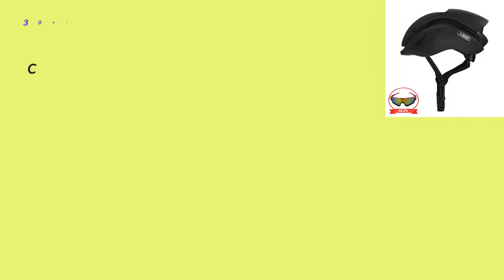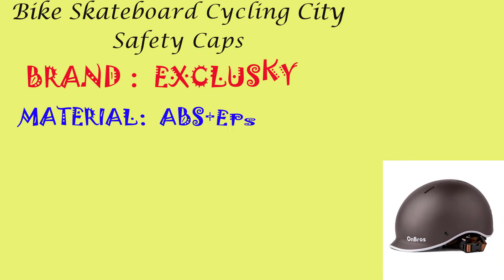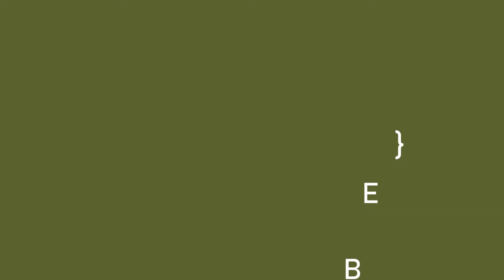Top 7 bicycle helmets for adults, safest bike helmet Under $100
Welcome to the best online deals in your world,
Top lists & product reviews in Ali Express.
See the top 7 cycling helmets in your budget.

1.  SUNRIMOONx Ultralight Outdoor Bicycle Cycling Helmet

Brand: SUNRIMOON/ Sen Ruimeng
Product Name: Mountain Bike Helmet
Model: WT-085 TS-45
Material: American POLYSOURCE EPS black material+PC
Gender: Unisex
Colour:Matte black and white

2.  300g Aero TT Bike Helmet

Price:$30.77 -$60.33
COLOR:  Red, White, Blue, Black-pink & more
SIZE:  M. , TAILLIGHT:  No
HELMET PEAK: No, SMART: No
HEAD CIRCUMFERENCE:  54-60 cm
WEIGHT:  300g

3.   Bicyclex Helmets Matte Black Men Women

Product:  bike helmet
Material:PC+EPS  (Imported)
Advantage:Ultral Light And More Comfortable
Weight: 300g
Size:M 54-60cm

4.  Bike Skateboard Cycling City Safety Caps

Price:$34-$72.00
BRAND ：EXCLUSKY
MATERIAL：ABS+EPS
SIZE：M/L  56-61cm
WIDTH:17.8CM
WEIGHT：510G

5.   ROCKBROS Rainproof Bike Ultralight Helmet

Price:$37.36 -$61.24
Brand:ROCKBROS
Name:Light helmet, Cycling Helmet, Bike Helmet, Bicycle helmet
Power:USB charging
Feature:Ultralight, Integrally-molded, Insect net helmet
Function:Waterproof, Shockproof, Safety
Battery:2000 Milliampere

6.  Full Face Flip Up Racing Bicycle Helmet
Price:$89-$97.50
Model: LW-901 adult downhill helmet
Brand:GREEN ROAD
Size: L54-61CM
Shell: PC shell 2 pcs
EPS: US Imports High-Density  black EPS
Visor: Detachable Visor

7.   METx RIVALE MIPS Cycling Helmets

Price:$152.64 -$183.90
Model Number: RIVALE/RIVALE MIPS
Type: Integrally-molded Helmet
Material: EPS
Age Group: (Adults) Men
Weight: 245g/M
Air Vents: 16-20

FOR MORE PRODUCT REVIEWS

bicycle helmets for adults,
stylish bike helmets,
road bicycle helmets,
bicycle helmets for kids,
bike helmets near me,
best bicycle helmets,
bell bicycle helmets,
cool bicycle helmets for adults,
rei bike helmets,
safest bike helmet,
best bike helmet,
mips bike helmet,
giro bike helmets,
specialized bike helmets,
wirecutter best bike helmet,
cycle helmet low price,
bike helmet wirecutter,
wirecutter bike helmets,
best ladies cycle helmet,
best bike helmets wirecutter,
best value cycling helmet,